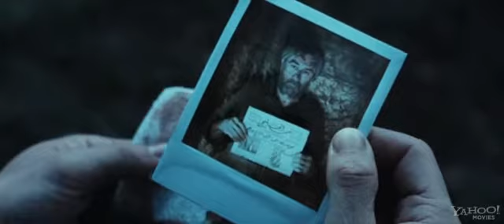Killer Elite Official (HD) Trailer